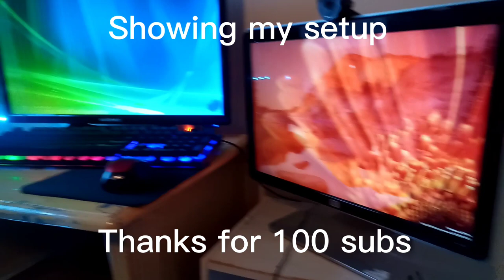Showing my setup (thanks for 100 subscribers) new discord server link in desc